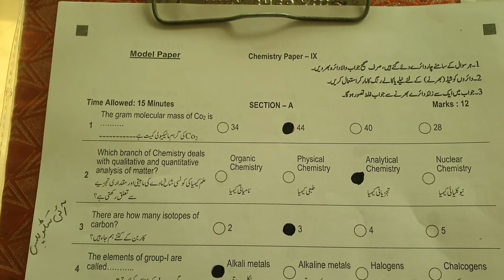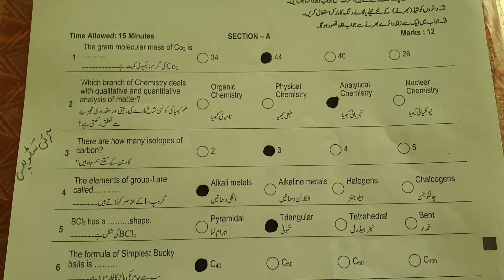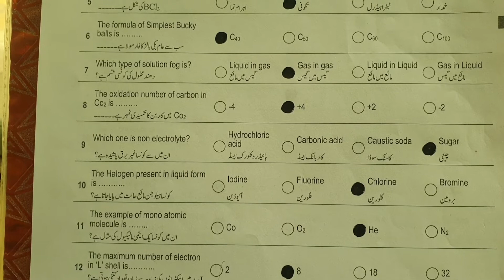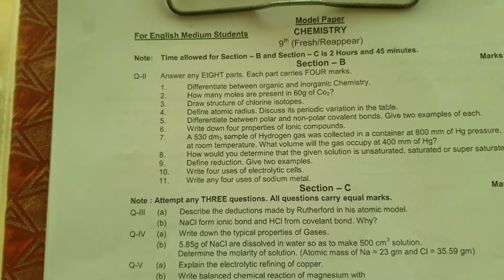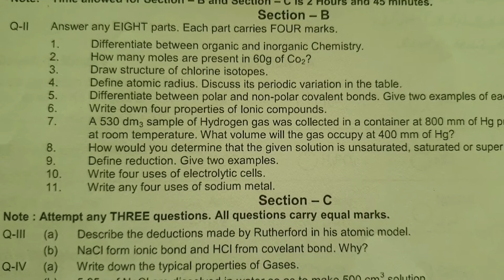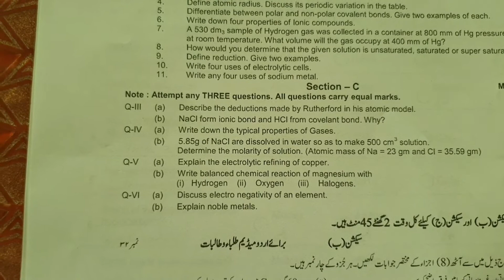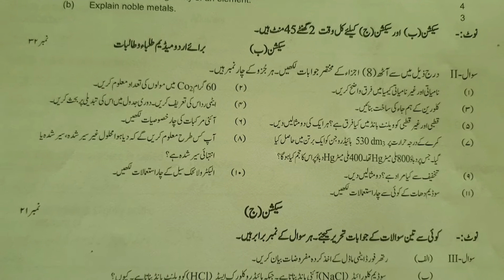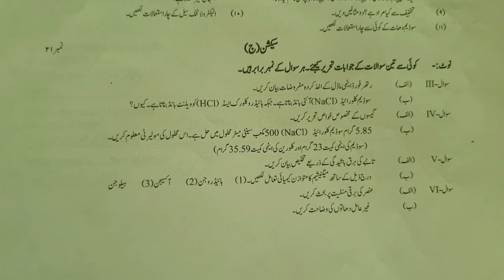Chemistry Model Paper 9th|Peshawar Board Paper Pattern|Chemistry MCQs 9th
Chemistry Model Paper 2022,Peshawar Board.